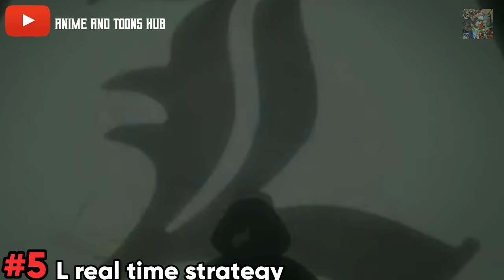10 Unknown facts about Death note Which will Blow your mind 😲😧🔥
Overview:-
Hey guys in this video , I will told you about 10 unknown facts about Death note an amazing anime series ,facts like L secret hobby , Light first victim etc . So it will be interesting and watch till end . Tell me in comments any thing you thing about this video .

Time stamps:-
00:00 intro
00:24 Kira First victim
00:40 Shinigami secret eyes rule
00:54 matsuda's background
01:09 L potatoes chips monologue
01:26 L real time strategy
01:39 Near's toys
01:51 Misa hidden intelligence
02:06 L deductive methods
02 :26 L hidden hobbies
02:39 Mikami background
02:51 Important message